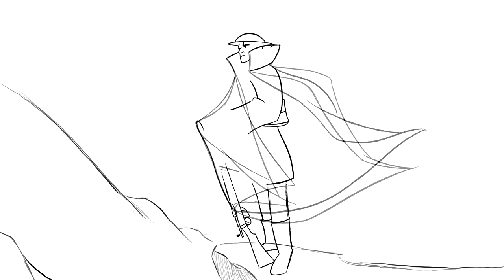Adam Cox 2D Animation Showreel 2018 Winter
My showreel. Hope you like it.